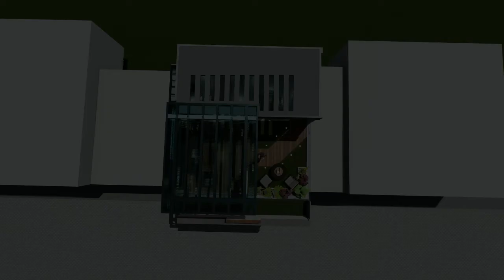diseño de terraza y pergola de estar